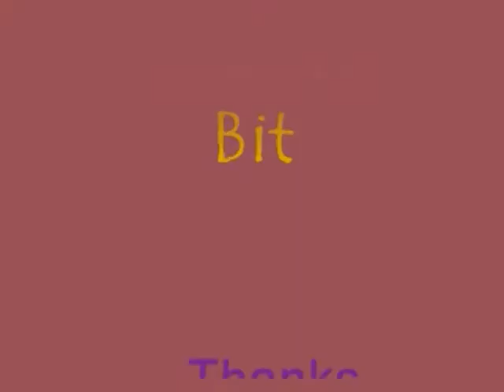What To Do With A Killer Whale?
I'm a little slow in making videos these days so this news about the killer whale, Tilikum, who killed one of his trainers, is getting old fast, but I never let that stop me.  LOL